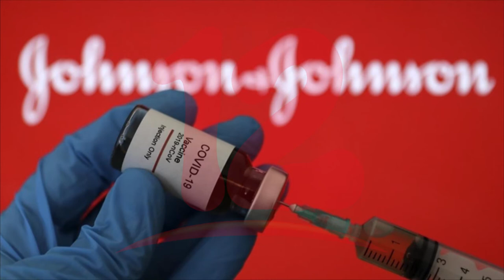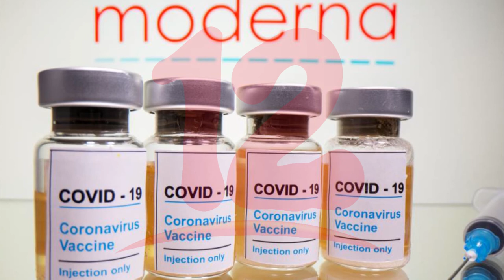Vacuna Johnson & Johnson contra el covid-19 cumple con requisitos y autorizan uso de emergencia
NosResistimosAlEmbargo La Administración de Alimentos y Medicamentos (FDA) por sus siglas en inglés señala que la vacuna Johnson & Johnson contra el covid-19 cumple con los requisitos para la autorización de uso de emergencia y que cuenta con eficacia del 66% en casos moderados